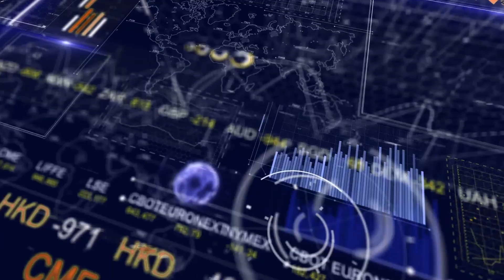ALLEVAMENTI SUINI: le previsioni per il 2024-TG Plus ECONOMIA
Le problematiche degli ultimi anni legate ad esempio al post Covid, l’incubo della Peste suina africana (Psa) e l’aumento della popolazione di cinghiali come ha inciso sugli allevamenti suini?